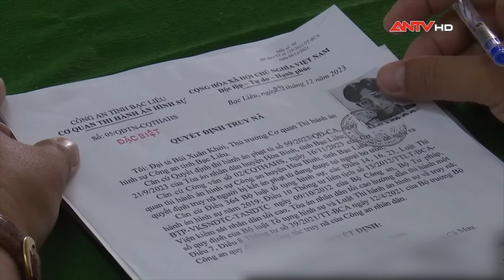Tin nhanh 9h ngày 16/1: Bắt đối tượng nhiều lần ‘làm bậy’ với bé gái rồi bỏ trốn | ANTV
Mời quý vị và các bạn xem thêm: Bí mật trong THÙNG XỐP và tội ác kẻ phi tang Á khôi xinh đẹp